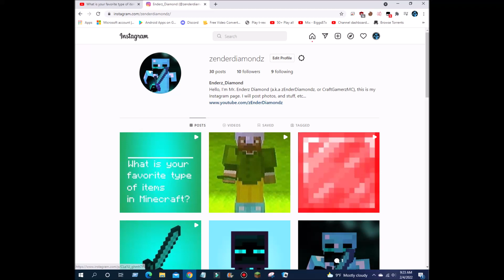Update: All of my shorts would be uploaded to my Instagram page!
Since around 3 months ago, Instagram has added a new Create button only for desktop because you can upload videos and photos to here. But I decided to upload all of my shorts that I first created back in late October.